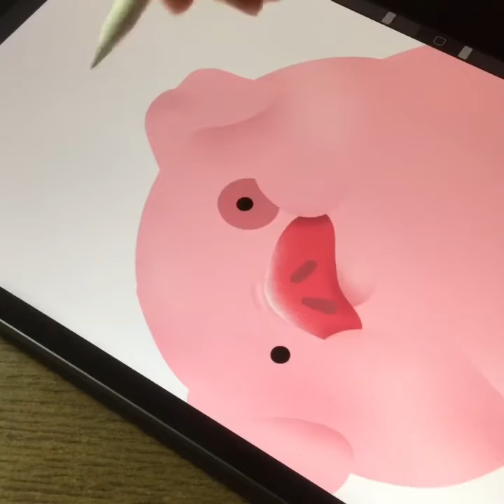Waddles from Gravity Falls / Procreate tutorial